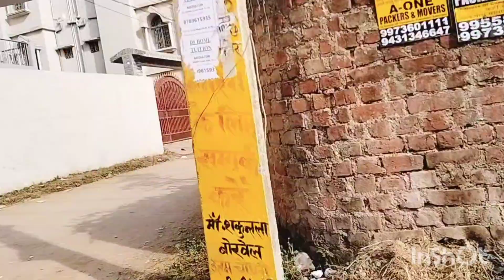Wow Kitana Bara Building 🏫 Vlog New VLOG